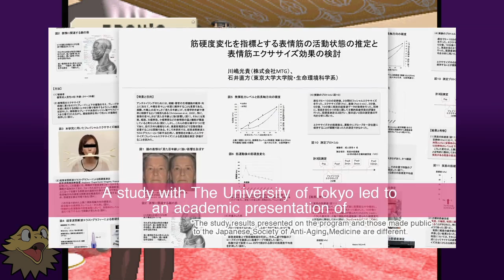The Misadventures of Tron Bonne (Part 1)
This is an upload of my Twitch stream. Watch my streams live and come hang out with me